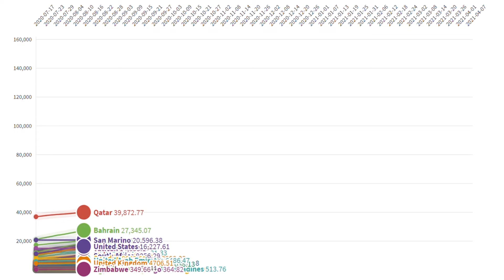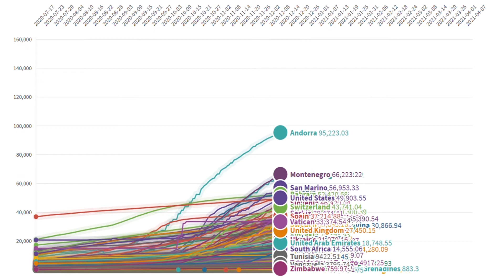COVID 19 Second Wave || Coronavirus Cases Per Million People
This video is about the second wave of coronavirus. covid 19 cases per million people have been shown in the video. Countries like Andora, US, UK, Montenegro, Switzerland, India, Luxembourg, etc have shown the highest number of covid19 cases.

I am a Biotech student with data science skills.
Visualising raw data can be a pain. I make all these sorts of cool timelapse graphs / running graphs to help you understand data.